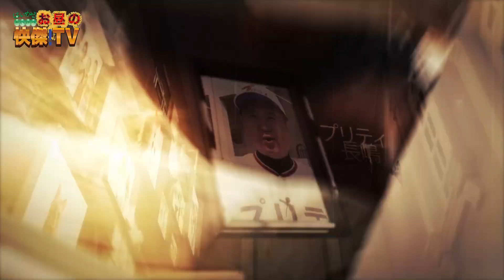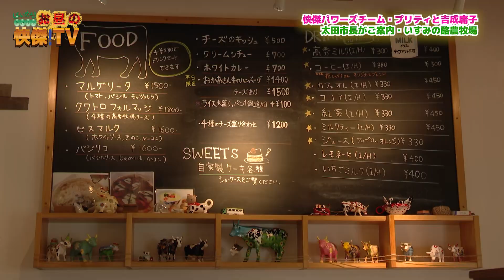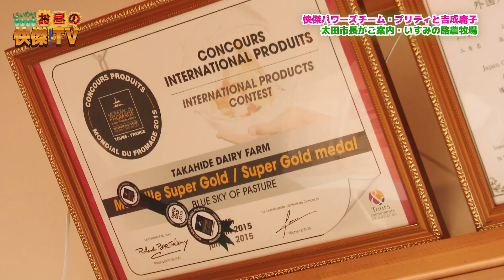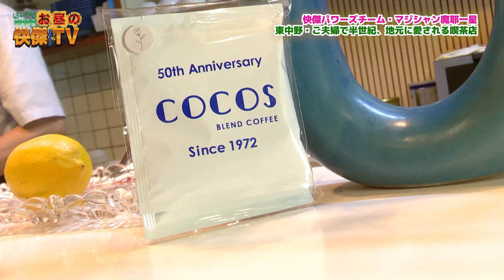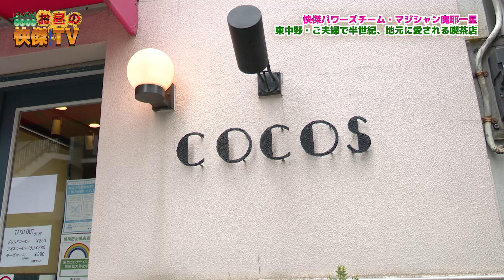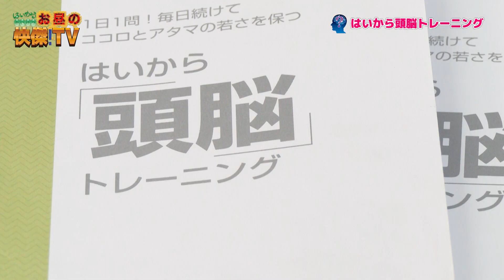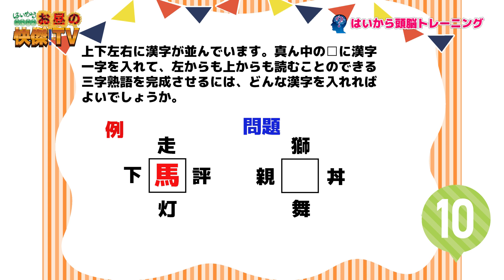[お昼の快傑TV]213回1127 2022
まちと人とスポーツホースの情報バラエティー番組「お昼の快傑TV」213回
この番組は毎週日曜日お昼12時から12時30分チバテレビで放送しています

馬に乗って爽やかな風を受けよう・乗馬学校馬車大学
ストレスフリー療法・了徳寺大学運営・銀座数寄屋橋クリニック

番組の協賛、企画制作など受付中!kaiketutv＠gmail.comまで!!

〇「快傑パワーズ」は「皆さんの笑顔が見たい!」と今月はいすみ市へ
今日はいすみ市の循環型酪農の牧場へ。なんとフランスのチーブコンペで最高賞を受賞した
チーズと搾りたてで作るジェラートを賞味。最後に太田市長の願い事を聞く。
一方、東京・東中野。駅前のご夫婦で営む半世紀を迎える喫茶店へ。その変わらないものとは・・
最後は恒例のマジックで笑顔に!!

出演　プリティ長嶋　　魔耶一星　他

〇連続ドラマ「馬ピカ!」シーズン4第17話
芝山芸能社がついてに旗揚げ。劇「馬と喧嘩」が始まる!!
日本の武道の動きがブリティッシュスタイルの馬術とどう交わるのか。
馬術のテクニックを時代劇という舞台で面白く描く。
また、馬術の基本練習を重ねる選手たちの様子や
合わせて毎月一回開催される競技会の模様も紹介する。

出演　　　高世麻央　門戸竜二　渡邉義男　吉成庸子　ほか

〇「快傑ブレーニング」はココロと頭の若さを保つ「はいから頭脳ドリル」から毎回1問出題。
出演　青野英俊

〇「バラ狂老人。バラ色の人生」バラに狂いバラ命の薔薇狂老人こと藤澤順一さん。
約1500坪のつくばローズガーデンにオールドローズ、フレンチローズなど約2000株を
手塩に育てる姿を追う
出演　藤澤順一